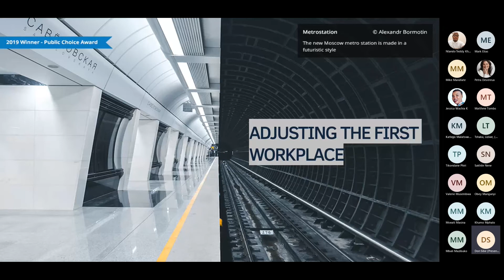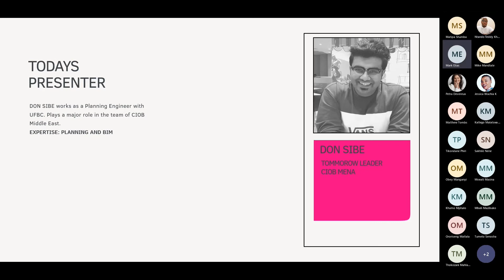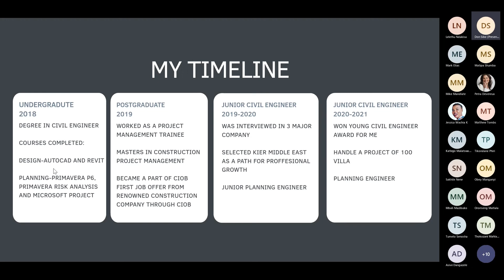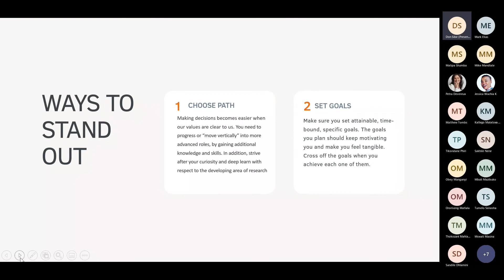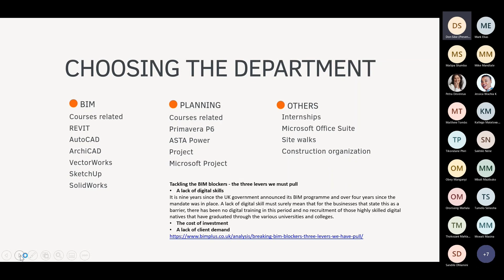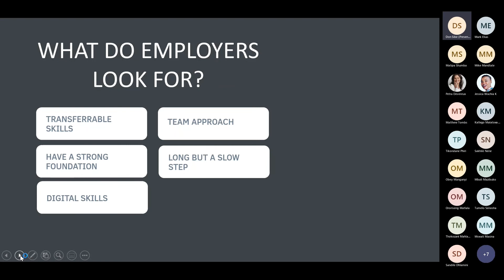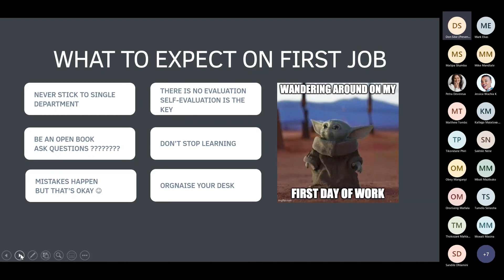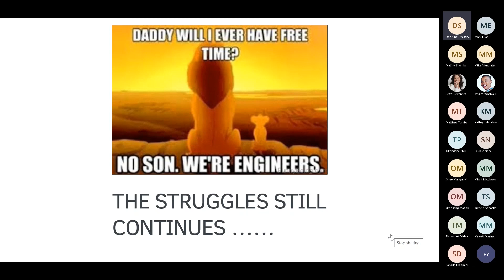Adapting in the workplace as a graduate | Employability Series | CIOB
The third employability webinar episode was delivered by Don Sibe who is a Planning Engineer and CIOBs tomorrows leaders champion from the MENA region.

The webinar focused on adapting in the workplace as graduates and being adaptable in the workplace is important for several reasons. For one, employers value employees that are successfully able to manage changes in the workplace. In addition, the more adaptable you are, the more productive you'll be overall.
Don also touches on the Importance of being a CIOB student member and the benefits that come with student membership and how being a CIOB student member prepared him for his career path.